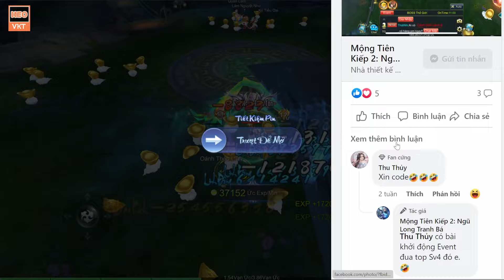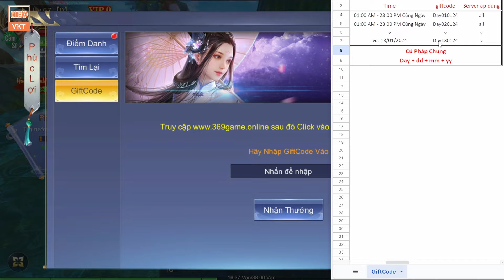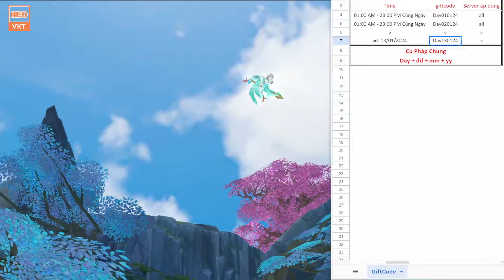GAME 4687: Ngũ Long Tranh Bá Open S5 19h - 9/3 | Mới Open Nhiều Skin Mới Hỏa ,Lam Long ... [HEOVKT]